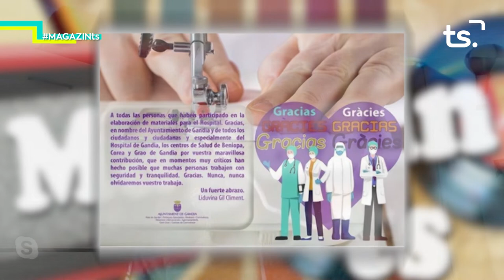2020 04 16 MAGAZIN TS DIJOUS ESPECIAL CORONAVIRUS